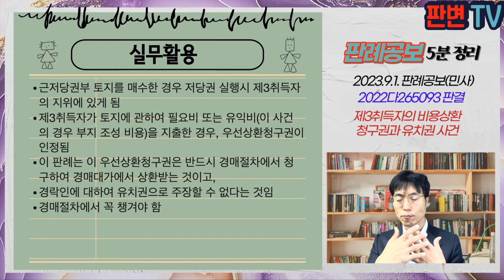제3취득자의 비용상환청구권과 유치권 사건 [23.9.1.자 판례공보(민사)]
제3취득자의 비용상환청구권과 유치권 사건
별 2개

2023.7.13. 선고 2022다265093 판결
토지인도

원고 경락매수인(상고인)
피고 제3취득자

파기환송

피고는 16.8.경 근저당권이 설정된 이 사건 각 토지를 매수, 일부 등기하고, 18년까지 건물 부지를 조성한 후, 19.6.경 나머지 토지의 등기를 모두 마침
이 사건 각 토지에 대한 근저당권 실행을 위한 경매절차가 18.9.경 개시
원고는 19.12.경 이 사건 각 토지를 경락받아 소유권 취득
원심은 피고가 토지의 건물 부지 개량비용에 관한 비용상환청구권을 피담보채권으로 한 유치권 행사를 인정함

민법 제367조는 저당물의 제3취득자가 필요비 또는 유익비 지출시 경매대가에서 우선상환 권리를 인정함
우선상환청구권으로 피담보채권으로 한 유치권 행사를 할 수 있는가?

민법 제367조의 우선상환청구권의 행사는 경매절차에서 배당요구의 종기까지 배당요구를 하여야 함
우선상환청구권을 근거로 제3취득자가 직접 저당권설정자, 저당권자, 경매절차 매수인 등에 대하여 비용산환을 청구할 수 있는 권리는 인정되지 않음
제3취득자는 우선상환청구권으로 유치권을 주장할 수 없음

실무활용
근저당권부 토지를 매수한 경우 저당권 실행시 제3취득자의 지위에 있게 됨
제3취득자가 토지에 관하여 필요비 또는 유익비(이 사건의 경우 부지 조성 비용)을 지출한 경우, 우선상환청구권이 인정됨
이 판례는 이 우선상환청구권은 반드시 경매절차에서 청구하여 경매대가에서 상환받는 것이고,
경락인에 대하여 유치권으로 주장할 수 없다는 것임
경매절차에서 꼭 챙겨야 함